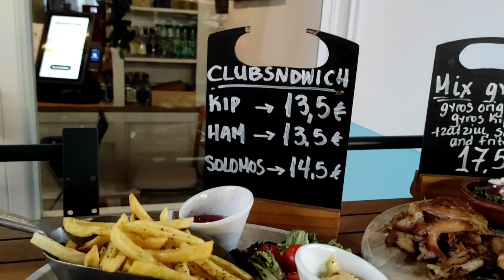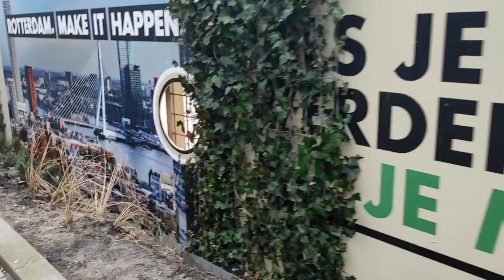اليوم مشيت ل روتردام "Rotterdam" شوفو الأجواء الرائعة روتردام من أحسن المدن الأوروپية شوفو الفيديو